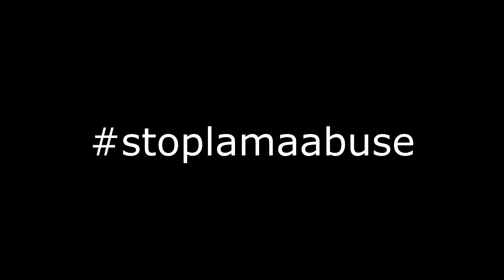Lama Abuse| Fortnite Comedy Short